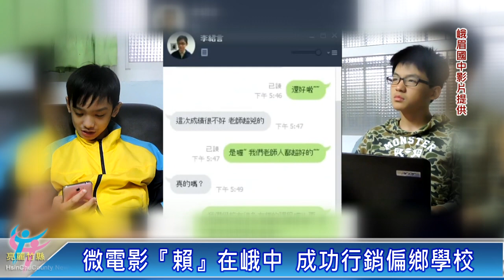峨眉國中創新特色課程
峨眉國中位在偏鄉地區，近年來受到少子化影響，招生不易。校方在4年前結合茶鄉特色，開始一系列活化課程，更用微電影行銷學校，目前也已經成功吸引多名學生跨區就讀。